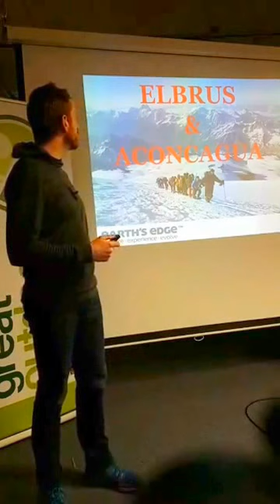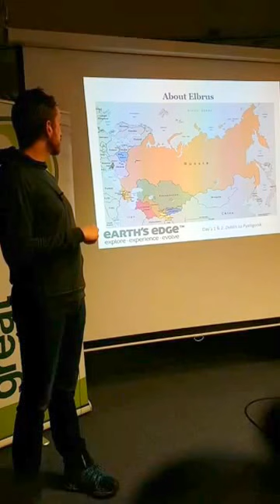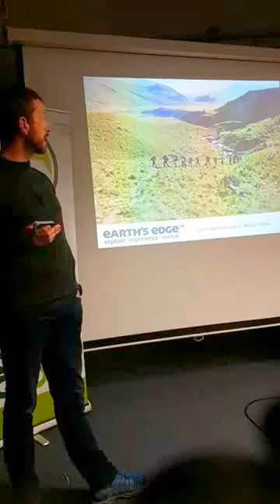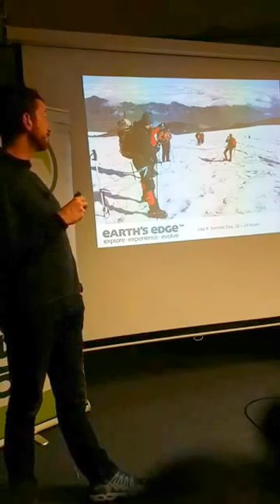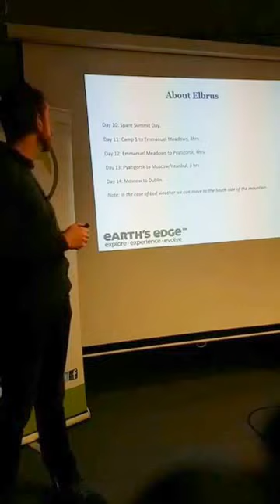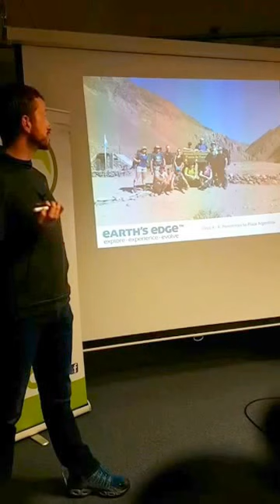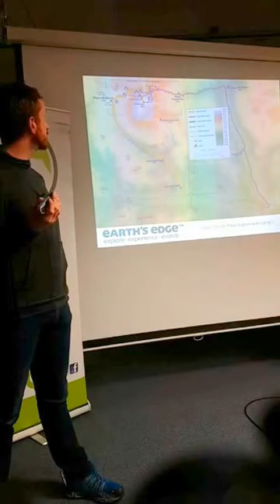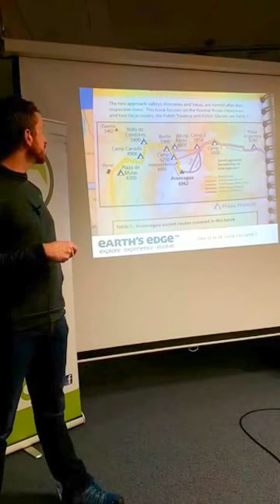Climb Aconcagua and Elbrus - Preparation and Itinerary - Info Talk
Information talk on Earth's Edge Elbrus and Aconcagua trips

Aconcagua:
Our Aconcagua climb takes you to this towering peak of 6,962m at the heart of the Andes. Aconcagua is the highest mountain in both the Western and Southern hemispheres. The exact origin of it’s name is unknown, however the Inca word ‘Acon Cahuk’ translates to ‘Stone Sentinel’ which is befitting of this giant peak. Although Aconcagua is considered a trekking peak and no technical mountaineering is required to reach it’s summit, it is far from easy. The complexities of proper acclimatisation, high winds, extreme cold and a long summit day make climbing Aconcagua a formidable challenge. Our 21 day itinerary allows for proper acclimatisation and has the flexibility to accommodate bad weather, maximising your chances of reaching the summit. There is much debate over which route is best to take to the summit. Our approach through the Vacas valley and descent along the 'normal route' offers the best of both routes. The trail through the Vacas valley is slightly longer but is much better for acclimatisation as it ascends more gradually. It is also more beautiful and less travelled than the normal route. From Plaza Argentina base camp we combine the Polish route, the Ameghino traverse, Upper Guanaco and the 'normal route' giving you the best possible experience of Aconcagua. The entire route is stunningly beautiful, with the views from Camp two and three simply breathtaking. The area also has some amazing wildlife with puma, condor, mora eagle and a wild variety of other bird life found in Mt Aconcagua Provincial Park. We fly in and out of the beautiful city of Mendoza, home of Argentina’s famous malbec grapes and some amazing cuisine.

Elbrus:
Standing at an impressive 5642m (18,481’), Elbrus is Europe’s highest mountain and one of the ‘Seven Summits’. Elbrus is located in the Caucasus Mountains which separate Europe and Asia stretching almost 1000km from the Black sea to the Caspian Sea. This beautiful mountain range has some fantastic scenery with vast mountain views, alpine meadows and dense forest. Our 14 day itinerary allows plenty of time for acclimatisation and flexibility in the event of bad weather. Weather plays a huge part in a successful summit attempt with high winds, blizzards, thunderstorms and thick mists common even in summer. Elbrus is covered in snow 365 days of the year and crampons and ice axes are required to reach the summit. However the route we take on the Elbrus climb is not technical and we provide all the necessary training on the expedition. Climbing Elbrus from the North side is much more beautiful and less crowded than the classic south side. However the summit day is much tougher and it is essential that participants have previous experience on mountains above 5,000m. As well as camping throughout the itinerary the summit day involves a 1,900m ascent which can take over 16 hours.